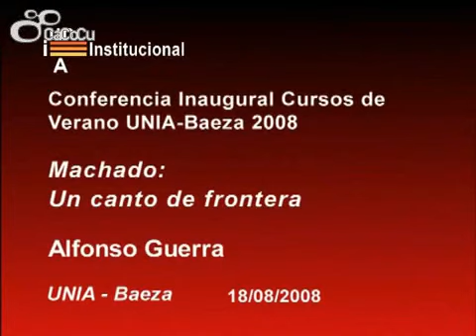Alfonso Guerra. Machado, un canto de frontera.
- Conferencia Inaugural de los Cursos de Verano UNIA 2008 en la Sede Antonio Machado de Baeza de la UNIA, con la presencia del Rector de la UNIA, Juan Manuel Suárez Japón, la Vicerrectora Maria García Doncel y la Directora de la Sede, Alcázar Cruz. Alfonso Guerra, presidente de la Fundación Pablo Iglesias, destacado político y reconocido estudioso y admirador de Antonio Machado reflexiona sobre la vida y la poesía del poeta, que estuvo ligado a la ciudad de Baeza en una importante etapa de su vida.